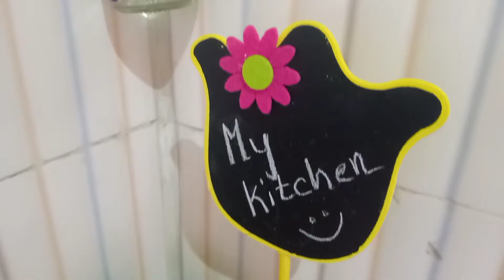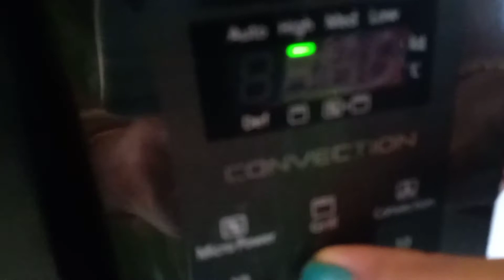# My Busy Sunday Vlog # Vermicelli Pulao/Semiya pulao Recipe 👩‍🍳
Hii friends,
After Makar Sankaranti our festive season is over till Basant Panchami. So friends, it's the to get back our normal life. It is the time to improve our immunity by maintaining healthy life style. In this video so I'm sharing my normal busy Sunday life, starting from exercise to lunch. I will not explain too much here. Just get relax and see. Hope you will enjoy.
Today's Superhit Recipe-semiya pulao
/vermicelli pulao u can also called vermicelli upma/ Semiya upma.
# Biotique Bio coconut #